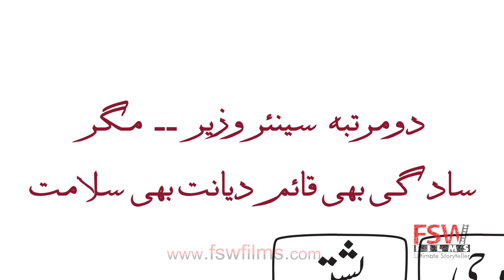Who is Siraj ul Haq?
Profile Video of Siraj ul Haq.
FSW-Films stands for "Free and Safe World" for all.
Our services rages from
1- Documentary films
2- White Board Animations
3- TV Commercials
4- Social Media Campaign
5- Multi Camera Event Coverage